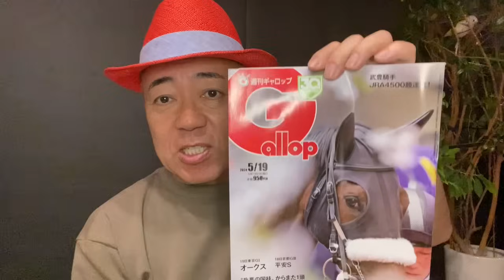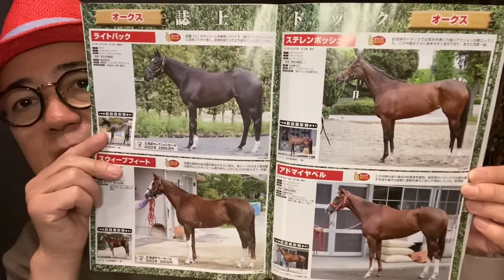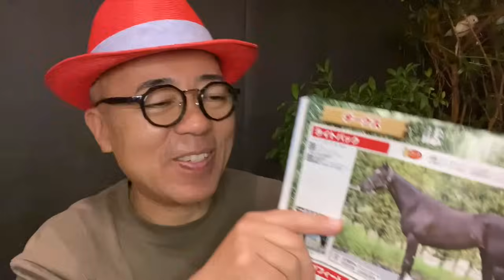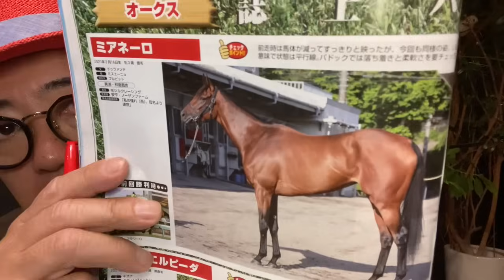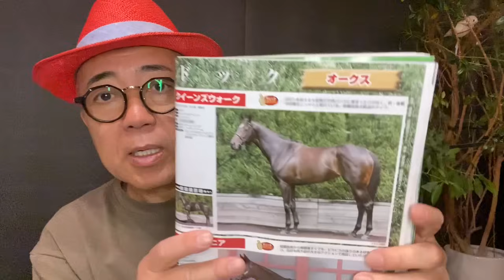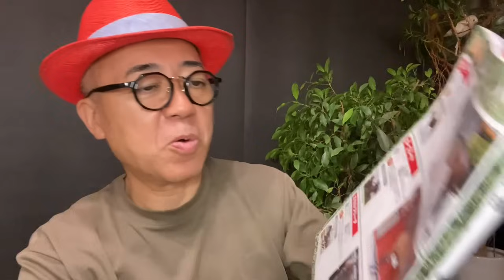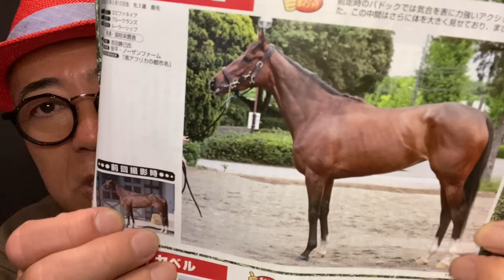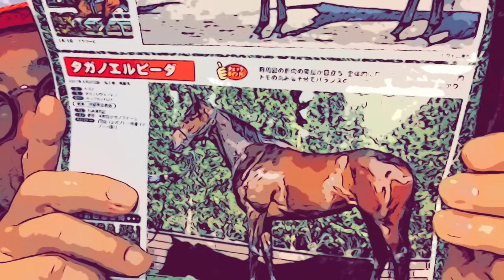【誌上馬体診断】東京の2400mを走り切る馬体は⁇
皆さんオツノカレサマでーす👺、火曜日
誌上馬体診断でーす👺
ギャロップさんいつも有り難う御座います♪

命🔥